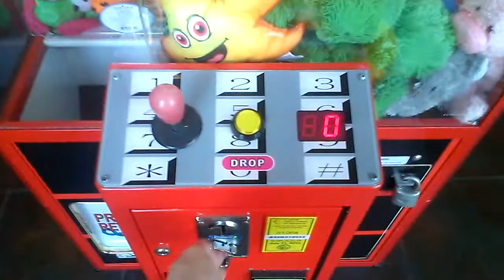TELEPHONE CLAW MACHINE @JOES PIZZA SEE YA IN A COUPLE OF DAYS AT A DIFFERENT CLAW LOCATION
TODAY I HEAD OVER TO MY LOCAL JOES PIZZA TO FACE OFF WITH THE TELEPHONE CLAW MACHINE BY COASTAL AMUSEMENT HERE I AM MENTIONING ABOUT ME SEEING YOU IN A EPSIODE OF JOURNEY TO THE DANVILLE CLAW MACHINE  THE LOCATION WILL BE A SURPRISE